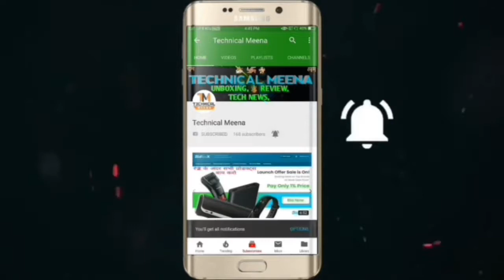Vivo v9 pro unboxing & review. First look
vivo v9 promo,
vivo v9 pro add,
vivo v9 pro blue,
vivo v9 pro blue colour,
vivo v9 pro black,
vivo v9 pro best features,
vivo v9 pro camera features,
vivo v9 pro cons,